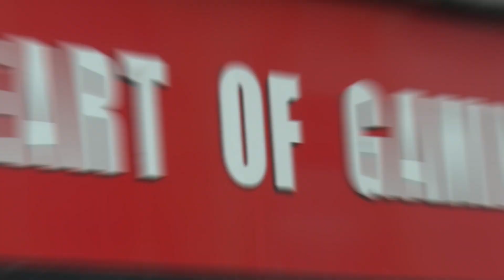Heart of Gaming - Cinematic Advert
Cinematic advert that I'm filmed and made for my final project at college!